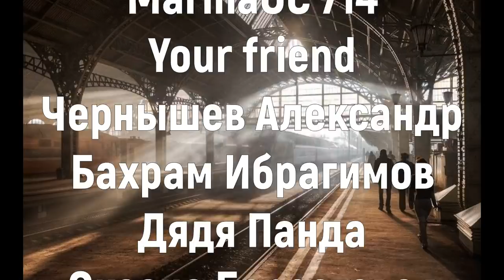Схрон. Дневник выживальщика. Главы 52-53 - Александр Шишковчук. Аудиокнига постапокалипсис